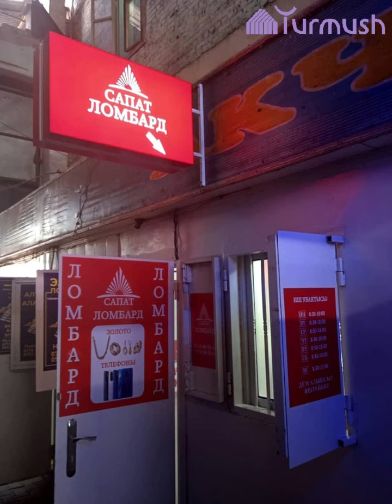ГКНБ проверил 40 ломбардов в городе Ош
ГКНБ проверил 40 ломбардов в городе Ош  ГКНБ КР в рамках проводимой работы по обеспечению устойчивости в социально-экономической сфере, направленной на улучшение условий и снижение процентных ставок по кредитам для населения, проведены оперативно-следственные мероприятия в отношении ломбардов в городе Ош.

Так, 27 декабря в рамках материалов досудебного производства проведены проверки 40 ломбардов, функционирующих на территории города Ош, допрошены их работники и владельцы.

ГКНБ продолжает работу по выявлению и пресечению деятельности ломбардов, нарушающих законодательство.